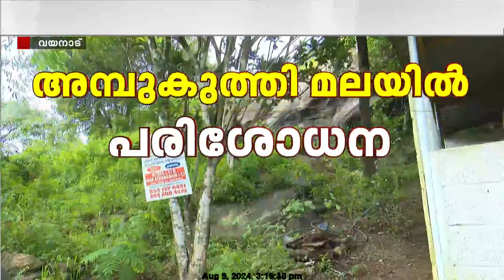ഭൂമിക്കടിയിൽ നിന്ന് അസാധാരണ ശബ്ദം കേട്ട വയനാട് അമ്പുകുത്തി മലയിൽ ഭൂഗർഭജല വകുപ്പ് പരിശോധന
ഭൂമിക്കടിയിൽ നിന്ന് അസാധാരണ ശബ്ദം കേട്ട വയനാട് അമ്പുകുത്തി മലയിൽ ഭൂഗർഭജല വകുപ്പ്
പരിശോധന നടത്തുന്നു | WayanadUnusual Sound and rumblings from underground